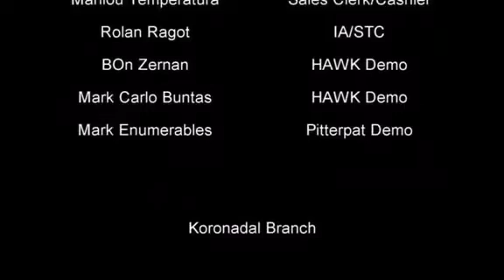Simply Shoes Tagum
Dance Choreograpy 2017